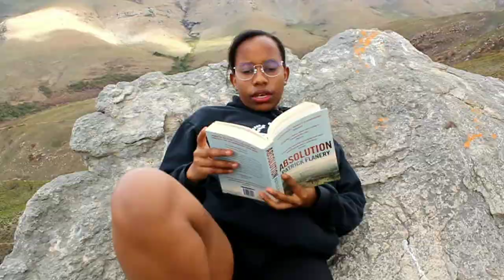Moving mountains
Nature and my favourite Limpopo mountains made my lockdown time bearable.